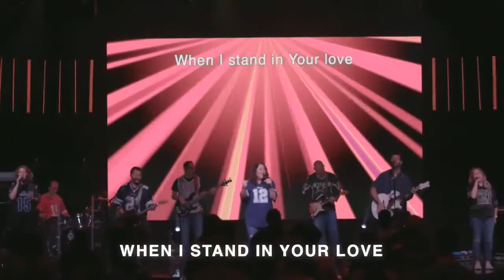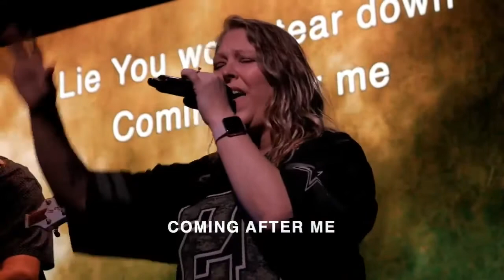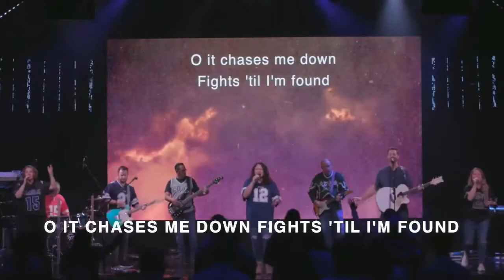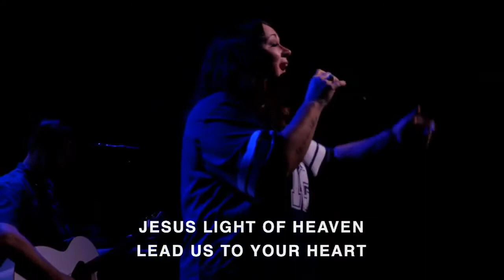Dream Again: Week 2 - God Is Our Source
ABOUT MESSAGE SERIES
From recurring dreams to the American dream, we were all familiar with dreaming. From the time we are children, we know the emotions dreams bring. We understand the desire to chase a dream and know all too well the devastation that comes when our dreams are dashed. What happens when we lose our dream? How do we restore the dream if it has been lost? In this series, we will look at how to care and walk in the dream God has given you. When we get in line with God's dream for our lives, we can fully understand the power a dream has to change our lives.

PASTOR EDDIE HEALTH UPDATE
To learn more about how our Pastor is doing, how you can pray for him and ways you can support him and his family,

We believe in meeting people where they are at and helping them take their next step with God. for the latest updates on COVID-19 and our church community, or download the City Point Church app and enable push notifications.